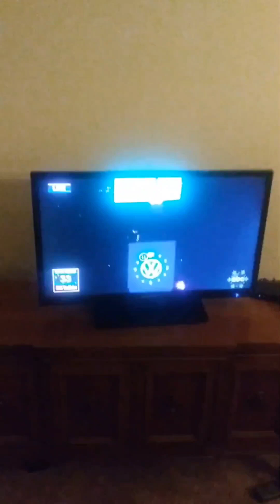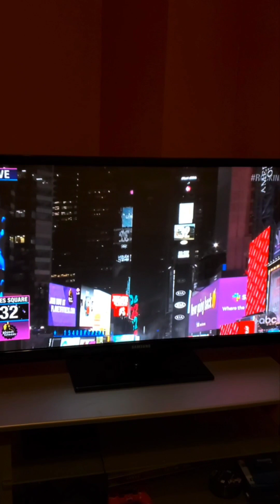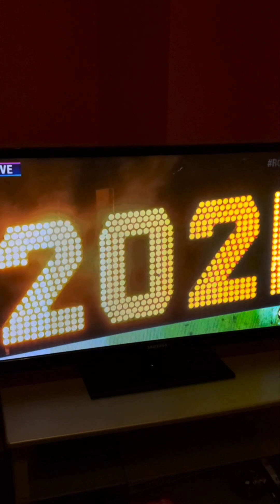Happy New Year ball drop 2018 to 2022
I got a little too excited for 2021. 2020 was a hard year.